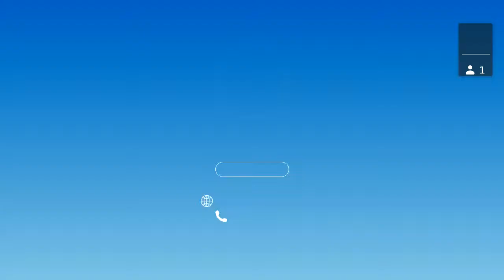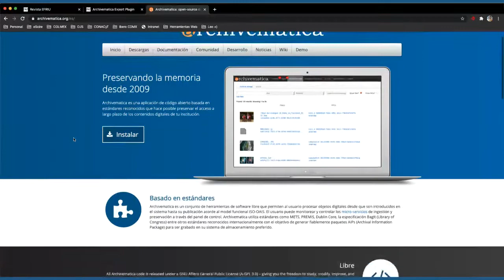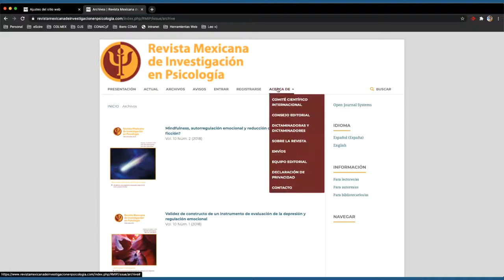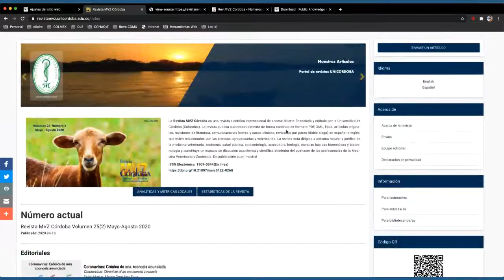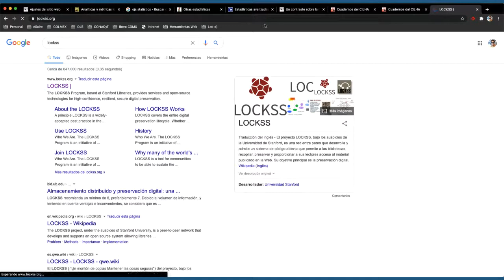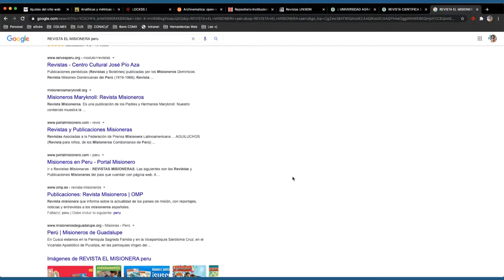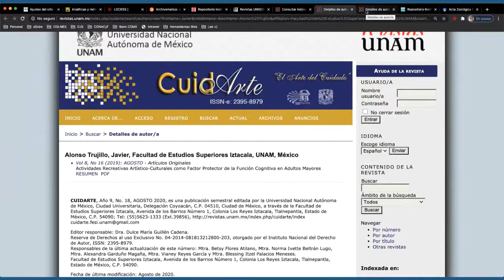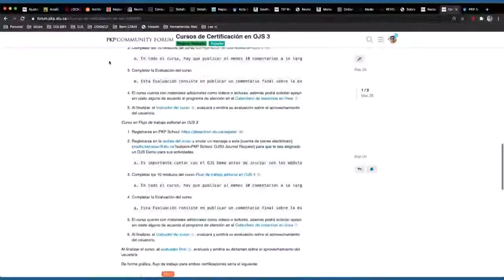Asesoría virtual OJS y Procesos Editoriales - Agosto 20 de 2020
Sesión de OJS y Procesos Editoriales, preguntas abiertas.

Asesores:
Araceli Hernández - Experta en procesos editoriales
Pedro López - PKP Certified